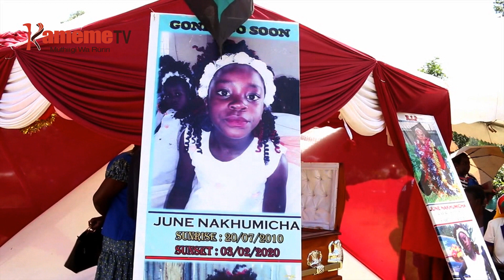Mihang'o ya mathomo gucokereria thukuru-ini wa muthingi wa Kakamega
MATHOMO GUCOKERERIA: Mihang'o ya mathomo gucokereria thukuru-ini wa muthingi wa Kakamega